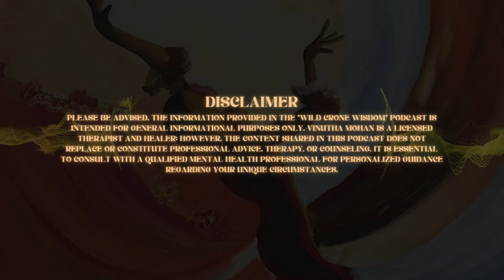Wild Crone Wisdom Podcast | Episode #8 - A Constant Companion for Life | By Vinutha Mohan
Welcome to the Wild Crone Wisdom podcast. In this episode, we explore a very powerful state and trait that we can develop to navigate life’s various challenges.

In this series, we delve into the journey of our spiritual essence having a human experience . While many social scientists study human emotions, thoughts, and behaviors, and others explore transcendental experiences, few bridge the gap to help embody spiritual wisdom in everyday life. I call this the psycho-spiritual path. Through this podcast, I hope to share bite-sized, practical insights for navigating life as an empowered, sovereign being.

Host - Vinutha Mohan
Producer and Editor - Sanjay Balu
Original Music - Sanjay Balu

Sanjay Balu's Instagram - @sanjaymixer

1. Professional Advice: The information provided in the "WILD CRONE WISDOM" podcast is intended for general informational purposes only. Vinutha Mohan is a licensed therapist and healer; however, the content shared in this podcast does not replace or constitute professional advice, therapy, or counseling. It is essential to consult with a qualified mental health professional  for personalized guidance regarding your unique circumstances.
2. Confidentiality: Any personal stories or experiences shared by the host or guests are for illustrative purposes only and have been de-identified to protect the privacy and confidentiality of individuals. The podcast does not provide a platform for the discussion of specific, identifiable patient cases.
3. Individual Variability: Mental health and healing are highly individualized processes. The strategies, insights, and perspectives presented in this podcast may not be suitable or effective for everyone. Always consider your personal needs, preferences, and consult with a professional when making decisions about your mental health and well-being.
4. No Therapeutic Relationship: Listening to the "WILD CRONE WISDOM" podcast does not establish a therapeutic or counseling relationship with Vinutha Mohan. If you require therapeutic services, please seek out a qualified mental health professional in your area.
5. Not a Substitute: This podcast is not a substitute for medical, psychological, or psychiatric diagnosis, treatment, or advice. It is essential to consult with appropriate healthcare professionals for any medical or mental health concerns.
6. Guest Opinions: The opinions and viewpoints expressed by guests on this podcast are their own and do not necessarily reflect the views or opinions of Vinutha Mohan. The host and guests may have diverse perspectives, and listeners should exercise critical judgment when interpreting and applying any advice or information provided.
By accessing and listening to the "WILD CRONE WISDOM" podcast, you acknowledge that you have read and understood this disclaimer. If you have any questions or concerns about your mental health or well-being, we strongly encourage you to seek guidance from a qualified mental health professional.
Thank you for your understanding, and we hope you enjoy the "WILD CRONE WISDOM" podcast responsibly.